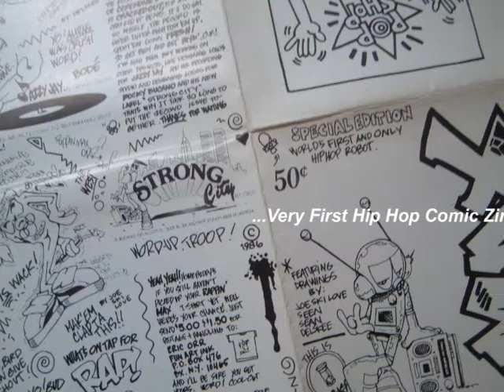"TEACH ME" From the MaxMusic Project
"Teach Me" is the first release from artist/designer Eric Orr and producer JoeyO/Beautiful7.com, MAX MUSIC PROJECT.

This first custom painted 7" vinyl is a unique collaboration between music and functional art.

 It's music for your library and art for your wall.

These custom 7" vinyl records are all hand painted with each one being uniquely different from the other, appealing to music enthusiast and art collectors alike.

The music produced for this project will rock any dance floor.

And when you're done rockin' those dance floors. You can enjoy your customized vinyl, as art for your wall.

And last but not least! You're not only getting great music and original artwork with this first release. This release also comes bundled with a re-print of my 1986, Max Robot 'Special Edition' tri-fold zine.

Artist: Rappin Max Robot

Title: Teach Me

Format: 7' vinyl

Cat #: MMP001